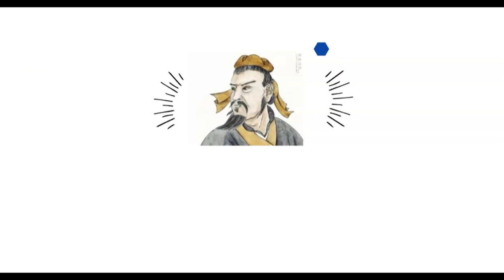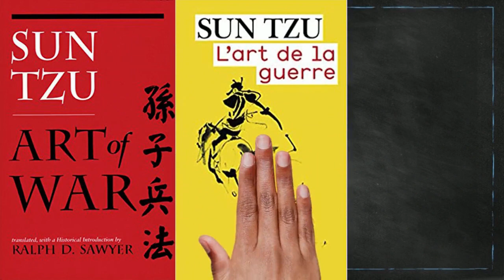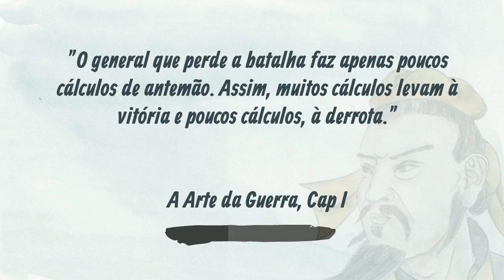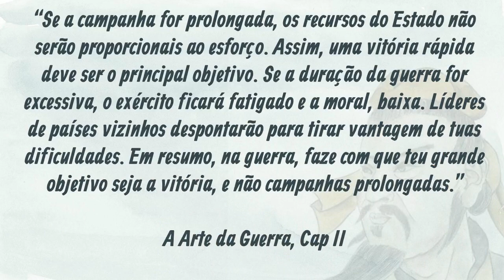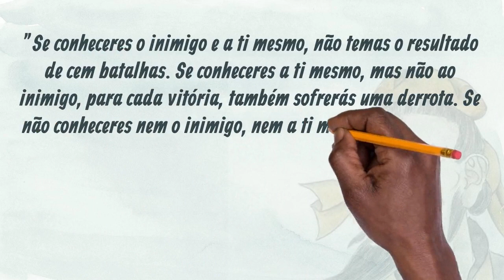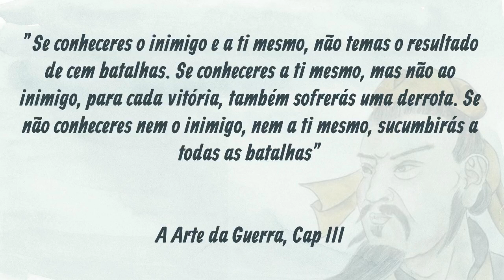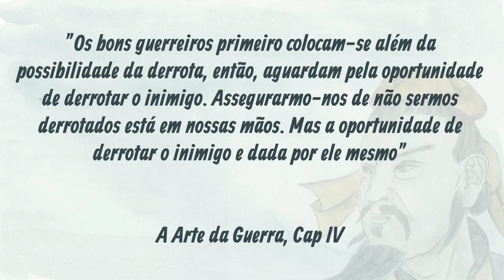Sun Tzu e a Guerra do Afeganistão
A surpreendente ofensiva final do Talibã, que varreu o país em poucos dias, vencendo o Exército afegão praticamente sem luta será exaustivamente estudada pelos principais exércitos do mundo, muito especialmente, pelos norte-americanos.

Será que podemos encontrar alguns ensinamentos de Sun Tzu que ajudem a explicar o que aconteceu no Afeganistão? É sobre isso que converso com vocês neste vídeo.

Conheça os livros que indico na minha lista de desejos da Amazon

Conheçam os cursos que ministro em parceria com Robinson Farinazzo e Albert Caballé